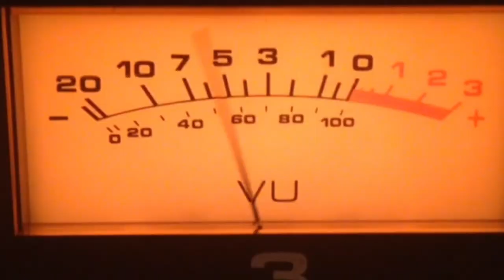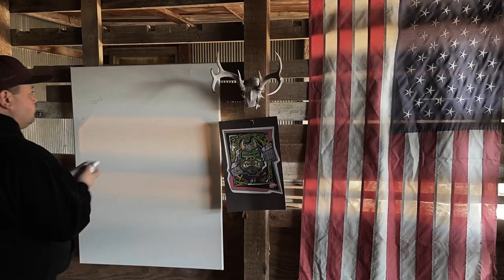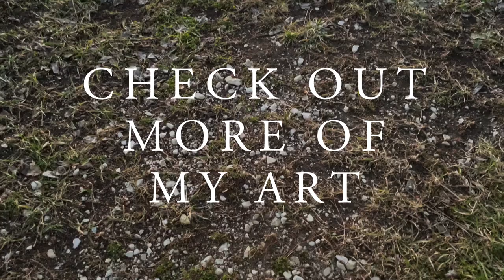The Gamorrean - Painting Nerd Art in a Barn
On this episode of Nalubuff, we are getting super nerdy and blasting off for a sci-fi journey to a galaxy really far away to paint one of my favorite characters, the Gamorrean Guard. If you like nerd stuff or just like painting, come along and see how this latest creation unfolds!

Welcome to the world of Nalubuff!
Nalubuff is an artist, musician, husband, father, and Christ follower living life in the rural Midwest. Creating art, enjoying the outdoors, exploring this world, and looking for new adventures is the mission and you are invited to join the ride!

The theme song was written and recorded by Josh Barber at JBRECORDINGS

Additional music:

“Brigade” by TrackTribe
“Riffs For Days” by TrackTribe
“Knockout” by TrackTribe
“The Colonel” by Zachariah Hickman